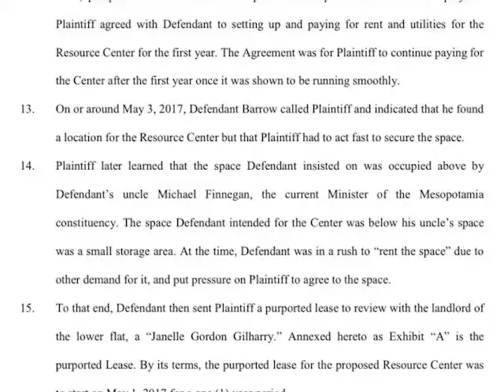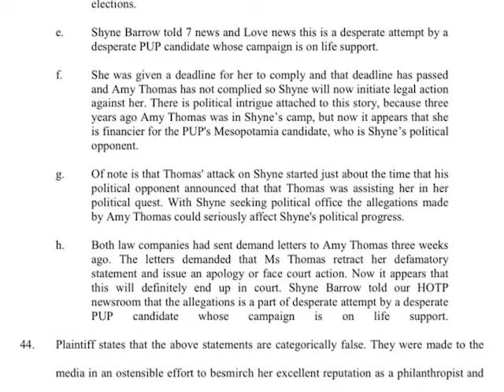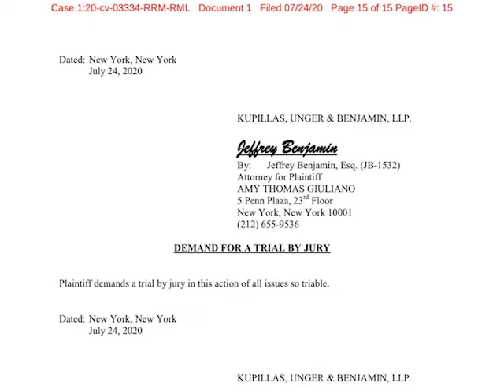Shyne Barrow Loses Cool over Amy Thomas’ Allegations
The U.D.P. standard bearer for Mesopotamia, Shyne Barrow this morning got hot under the collar when reporters asked him to respond to the allegations made by Amy Thomas. Thomas, a U.S. citizen, is alleging that Barrow never accounted for seven thousand five hundred U.S. dollars that she gave him as a donation towards a resource centre.  In a long Facebook post, Thomas details the chain of events which Barrow refutes, lodging a civil suit against Thomas for defamation. Barrow also obtained an affidavit from the landlord which owns the building where the resource centre is on Amara Avenue.  Thomas, however, has taken her claim to the U.S. court, filing a civil suit in the New York Eastern District Court.  Thomas is suing Barrow and Omni Hybrid Holdings LLC, which Barrow says he has no shares in, and is seeking damages under the Federal Racketeer Influence and Corrupt Organizations Act.  At an event this morning, a defensive Barrow was asked for comment.